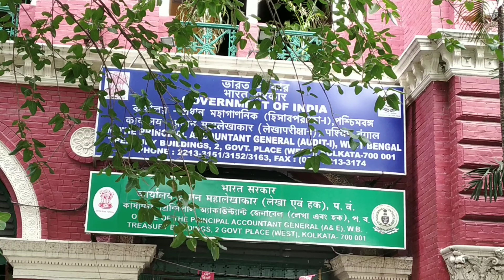Diamond Harbour Medical College to AG Bengal Kolkata for office work